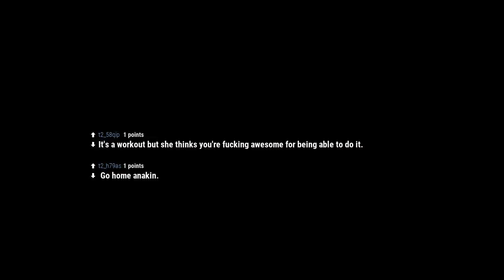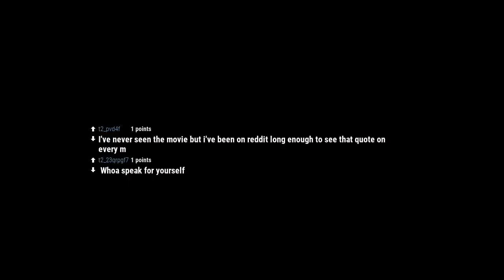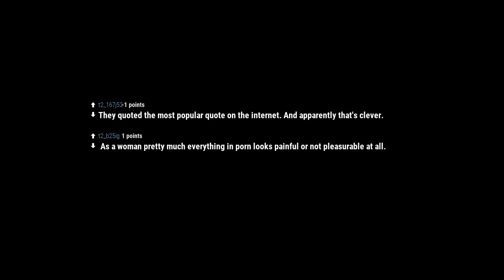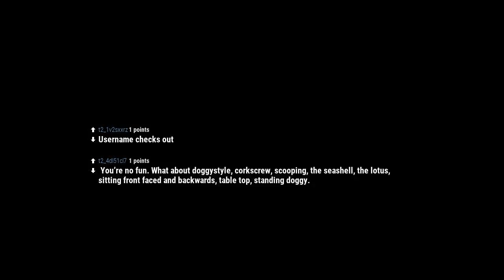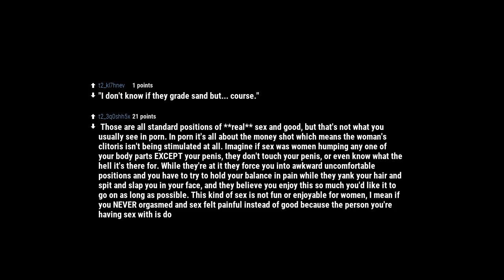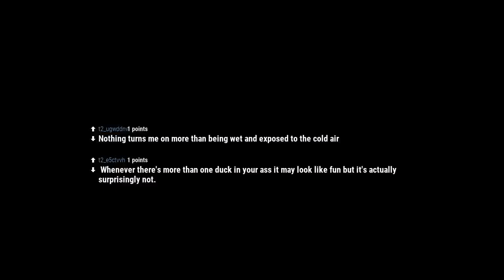Reddit r/AskReddit - What positions look great in porn but underwhelming or painful in real?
What positions look great in porn but underwhelming or painful in real?